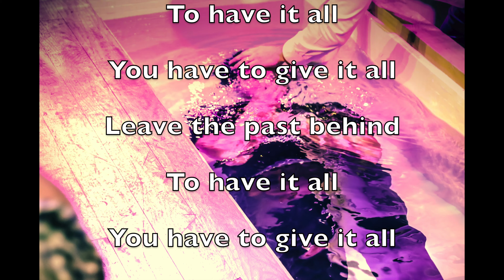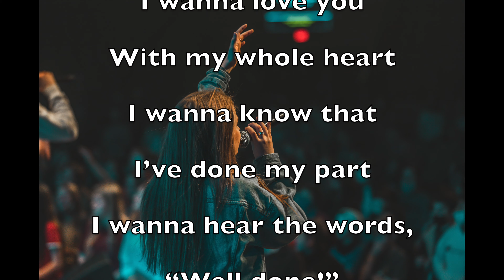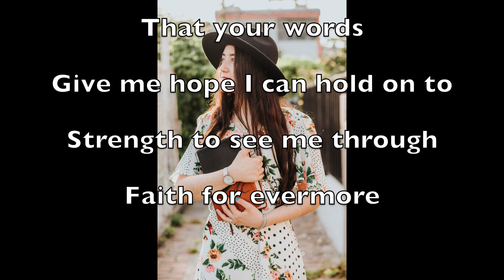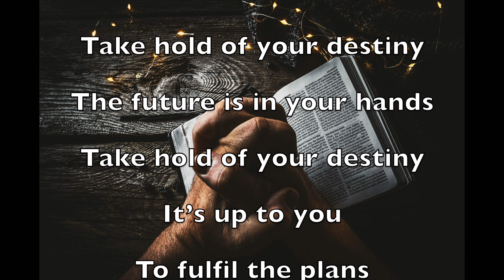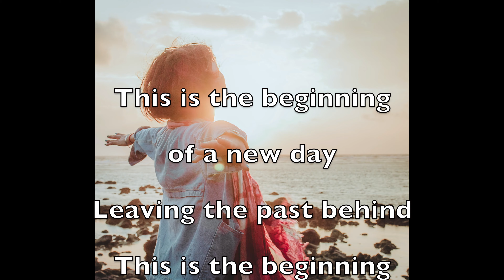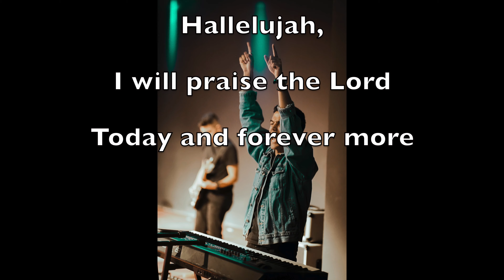Think it Speak it Live it - Rosanna Palmer, Creative (2021)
God's word, Jesus, faith, confession, action, thinking, mind, renew, transform, persistence, destiny, new day, I'm Ready, To Have it all,